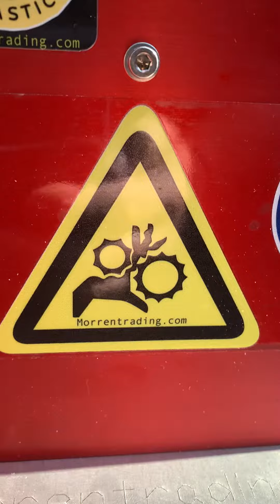shredding vs old bread